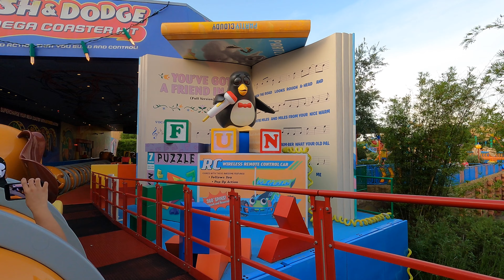Slinky Dog Dash ❤️ FULL ride! Disney's Hollywood Studios! 2023 4K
Today we visited Disney's Hollywood Studios, in Orlando Florida. We had a fun afternoon riding Slinky Dog Dash! It was a fun ride & we hope you had fun watching the video!